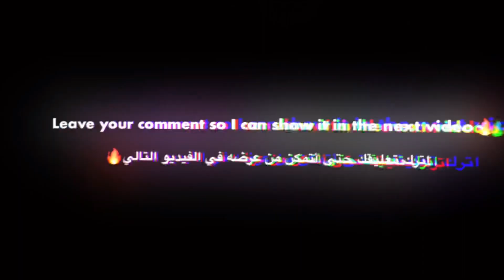New Raider Spin Event | One Spin Green Criminal Trick | الكرمنال الأخضر مجانا !؟